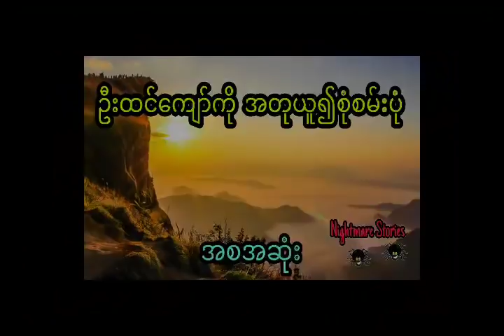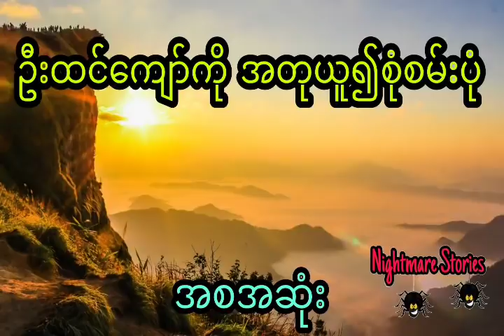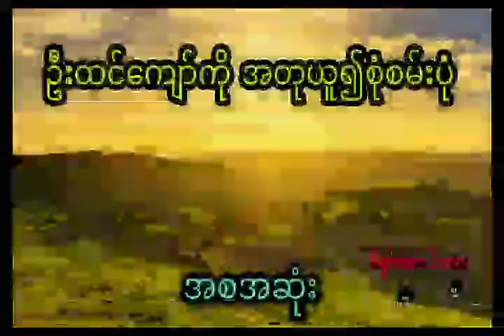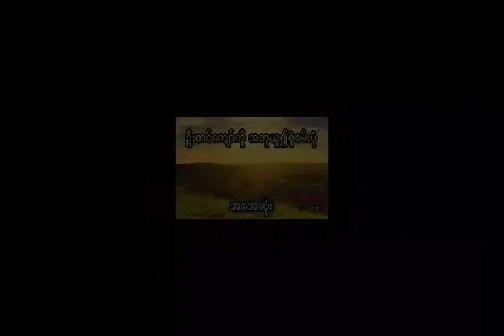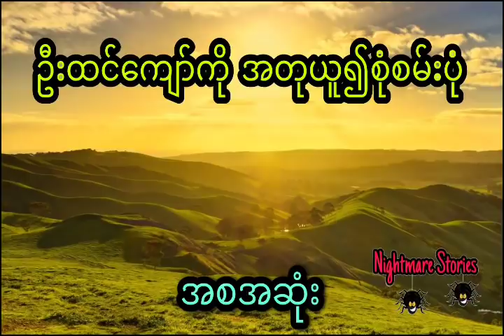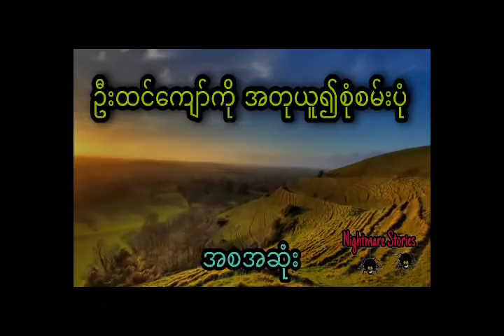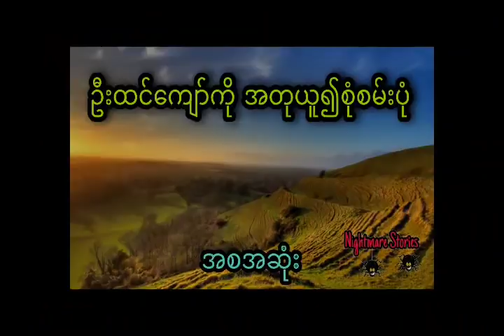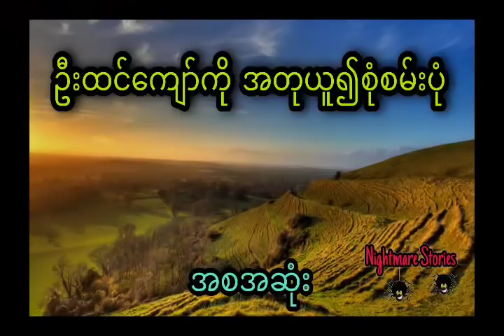မှားယွင်းမိတဲ့ လူသတ်မှု (အစအဆုံး)